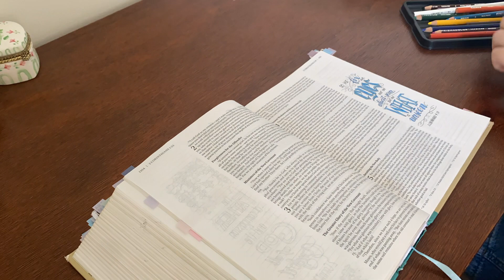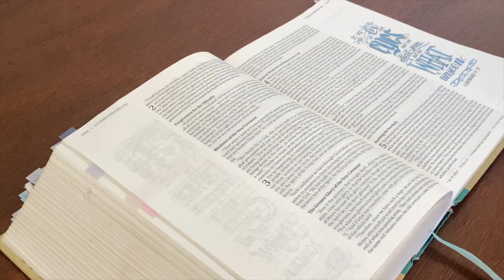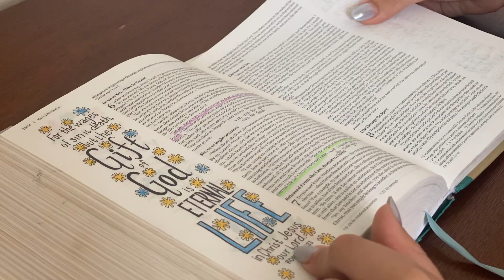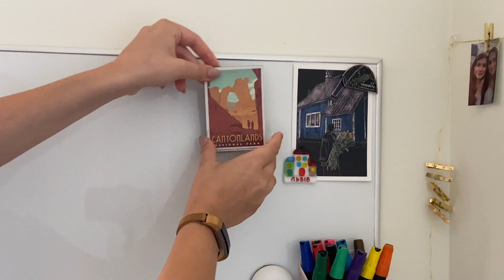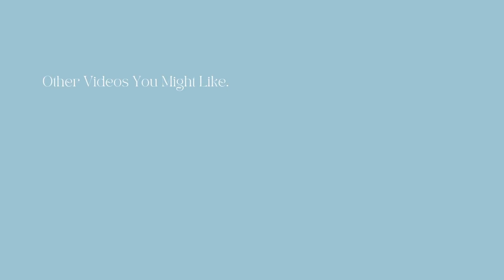Summer Vlog | Spend the Summer with Me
I hope you like this video and comment on what else you would like to see. Feel free to suggest video ideas you would like to see. Have a great day and be blessed. ♥️

Summer Vlog, Vlogger, Aesthetic Video, Micro Influencer, Bible Reading, Beach Vibes, Summer Vibes